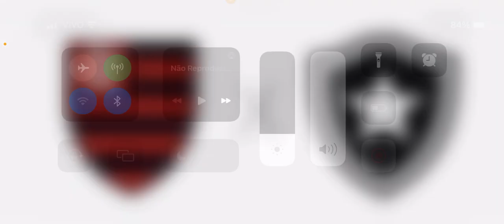Flamengo x Botafogo - ao Vivo - campeonato brasileiro 2023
Veja detalhes do jogo como a data, horário e onde assistir o jogo válido pelo campeonato Brasileiro 2023.

Toda a linha de produtos do Flamengo em nossa loja no Magazine Luiza, confira:
Veja a mais completa linha de produtos do Botafogo em nossa loja no Magazine Luiza, confira:

Olá, acho que você pode se interessar em se inscrever na Betano. Se você se cadastrar por este link, ambos receberemos uma aposta grátis de R$30.

Dicas para mitar na 3° rodada do Cartolas FC 2023